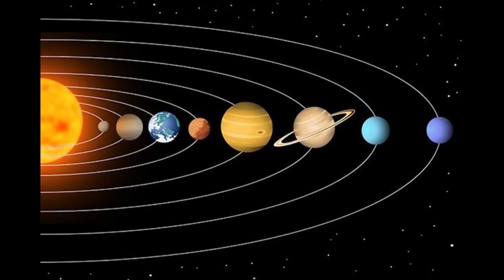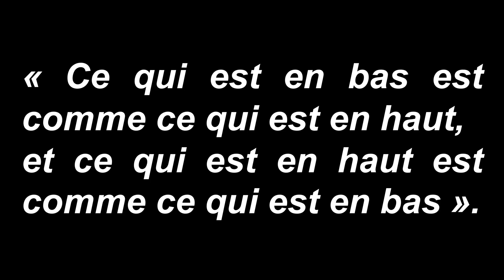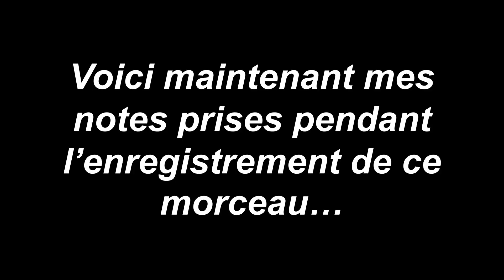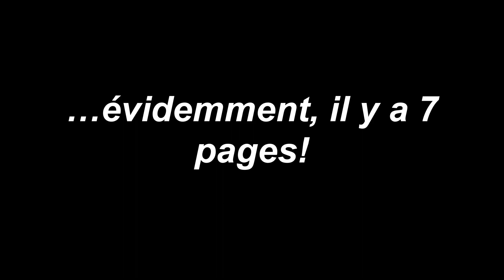Le 7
Livres, magazine et liens utilisés pour cette vidéo/ Books, magazine and links used for this video :
Le labyrinthe de la cathédrale de Reims – Dominique Naert
Les mystères de la cathédrale de Chartres – Louis Charpentier
Le sens caché du jeu de 52 cartes – Howard Crowhurst et Guilhem Morera
Le secret des nombres – Marguerite Savigny-Vesco
Images sonores d’eau – Alexander Lauterwasser
The Secret Teachings of All Ages- Manly P. Hall
Magazine Top secret Numéro 113
Chaine Youtube Vibes of Cosmos